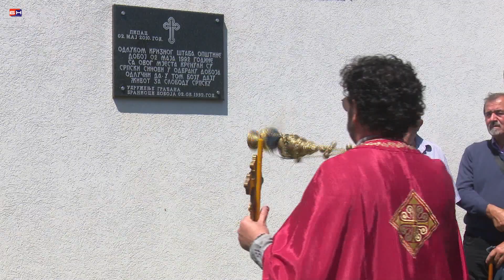Doboj- Obiljezavanje dana odbrane grada